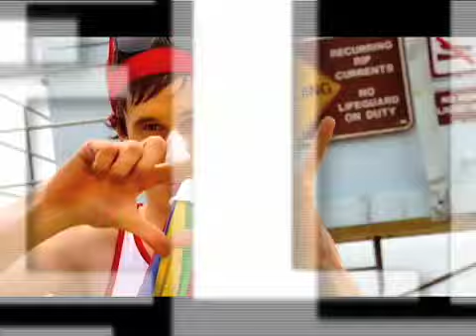HELLOGOODBYE reissues!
The hellogoodbye EP/DVD and CD/Live DVD reissues are in stores NOW!